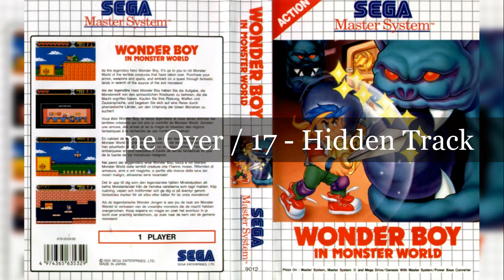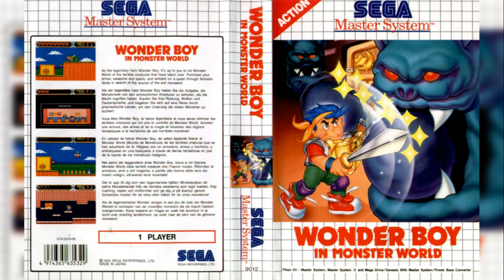Wonder Boy in Monster World (Master System): 16 - Game Over / 17 - Hidden Track (Unused)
Hidden Track: The Last Dungeon Remix from Dragon's Trap